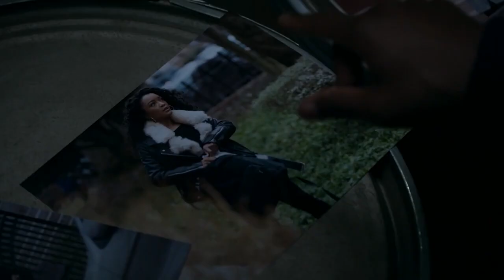Power Book II: Ghost Season 3 Episode 3 preview - Human Capital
Tariq and the rest of the team must find a way to get the product flowing at an even bigger scale. Tensions rise amongst the Tejadas when Lorenzo backs Cane’s plan. Saxe digs into the Theo Rollins case.

The third season of “Power Book II: Ghost” kicks off with Tariq St. Patrick determined to get his trust, get back to his family, and get out of the game for good. The emergence of a ruthless new connect interrupts Tariq’s plans to reunite with Tasha and Yaz and puts him, Brayden, and Effie back into business with the Tejadas as they’re challenged to move more weight than ever before. When Brayden brings Tariq in as an intern at his family’s hedge fund Weston Holdings, the drug business expands beyond Stansfield and the streets onto Wall Street, while Tariq is also shown an alternate, legitimate path to success. Monet Tejada, set ablaze by the death of her son Zeke Cross, is willing to pay a hefty price to avenge her firstborn and keep the rest of her children - and the business - in line as she works closely with Davis MacLean to solve Zeke’s murder and keep the feds off her trail.  Business is booming when a staggering reveal forces Tariq to reckon with a betrayal from those closest to him... and a R.I.C.O. investigation mounting into the entire drug enterprise, pulling Tariq deeper into the business and even closer to the legacy of his father.

“Power Book II: Ghost” season three stars Michael Rainey Jr., Mary J. Blige, Shane Johnson, Gianni Paolo, Cliff “Method Man” Smith, Larenz Tate, Berto Colon, Woody McClain, Lovell Adams-Gray, LaToya Tonodeo, Alix Lapri, Paton Ashbrook, Monique Curnen, Keesha Sharp, David Walton, Moriah Brown, Caroline Chikezie